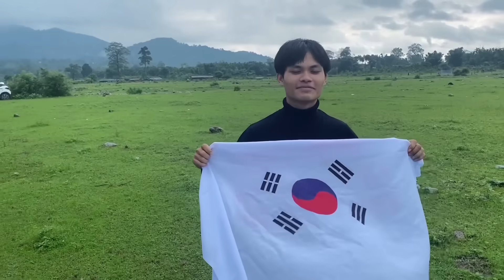Camping With Korean Boy 🇰🇷🏕🤩 (Re- upload Vdo )inglishmaker